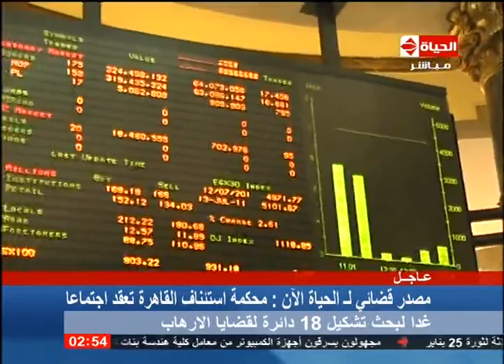الحياة الآن - الحكومة تصرف 30 مليار جنية حزمة التحفيز الاقتصادى لتنمية العشوائيات اول فبراير